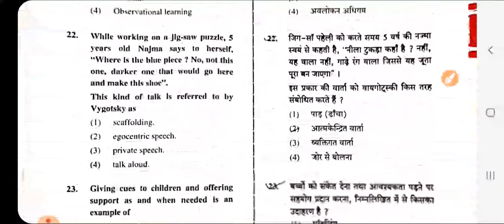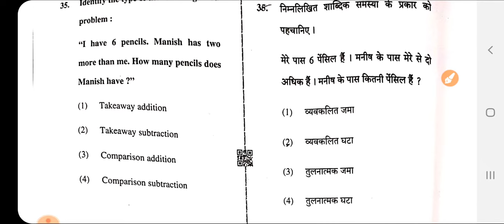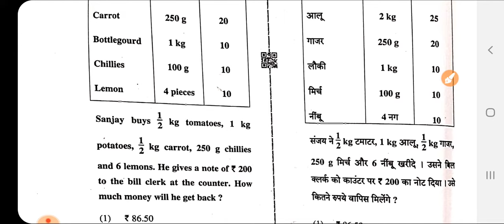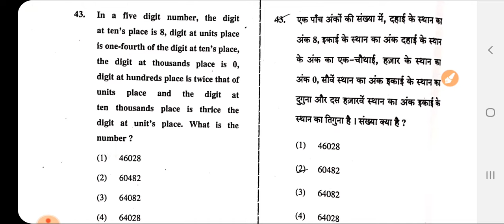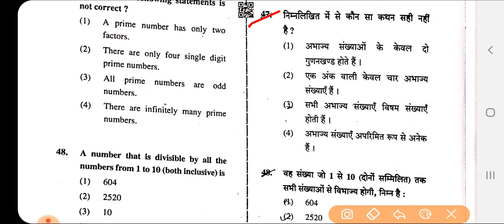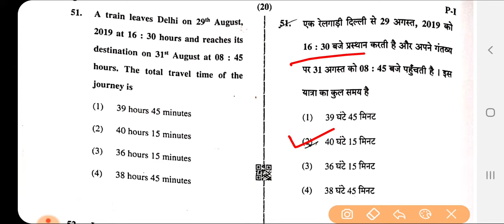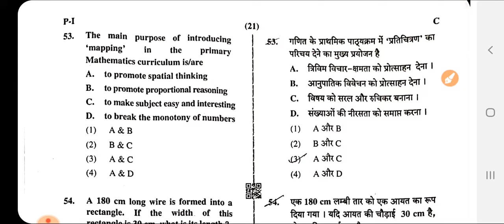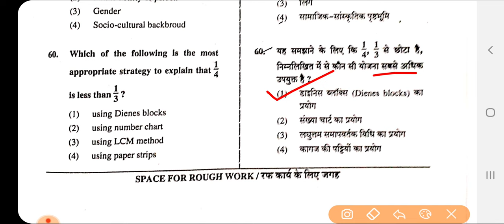CTET-2019 Answer Key Level 1 MATH Part Q. 31-60 // CTET Paper 1 ANSWER Key Math & All Part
Kalam Study के Telegram ग्रुप से जुड़े व CTET पेपर की Answer Key व पेपर की PDF डाउनलोड करें

ctet answer key,ctetdec2019,ctet 2019,ctet maths answer key,ctet maths 2019,study ctet,ctet
ctet 2019 answer key sanskrit, ctet 2019 answer key paper 1, ctet 2019 answer key hindi, ctet 2019, ctet exam 8 december 2019, ctet 8 december answer key